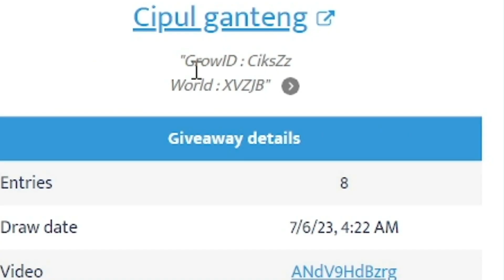Easy Profit 90 WL di event beach party 2023 - Growtopia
Have a nice day! ッ